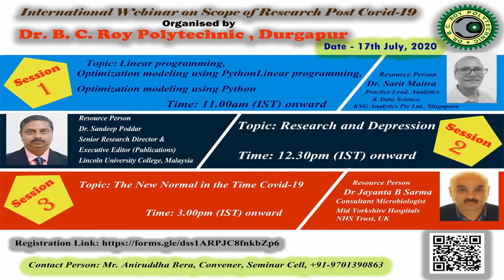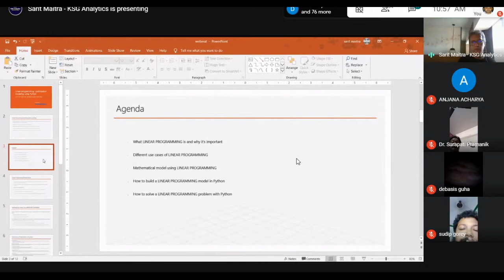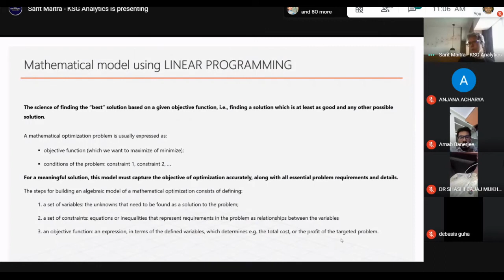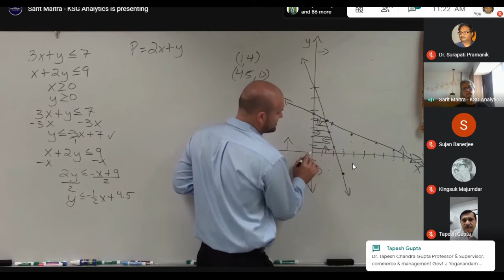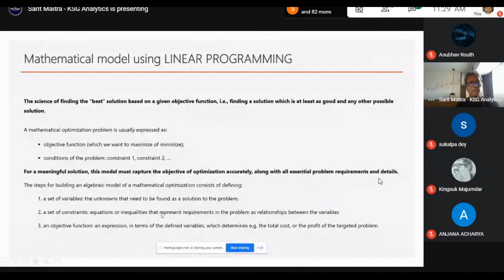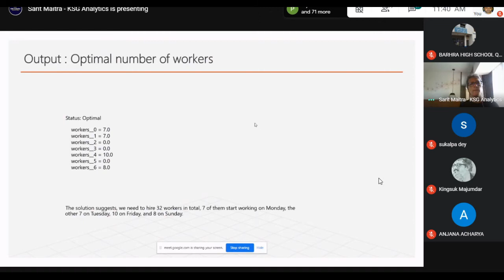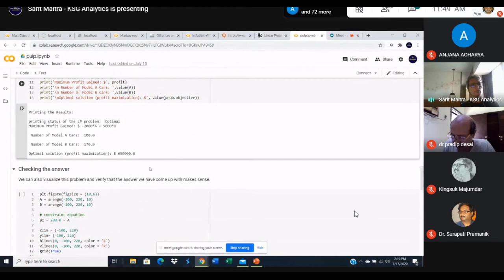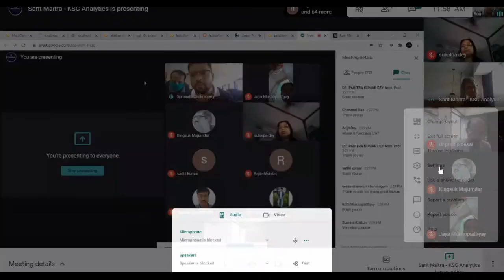International Webinar on " Scope of Research Post Covid-19 " SESSION 01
Organised by :  Dr. B.C. Roy Polytechnic (A Unit Of Dr. B.C. Roy Engineering College, Durgapur)  Dr. Meghnad Saha Sarani, Bidhannagar, Durgapur, West Bengal – 713206, India.